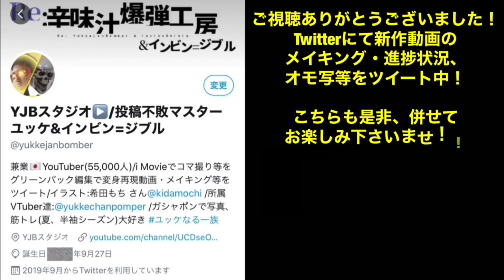謎の男【ライダーマン】変身してみた！【コマ撮り合成】Rider man henshin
謎の男 その名はライダーマン！
【SHODO-X 仮面ライダー11】に
ラインナップされているライダーマンを
使用して、変身シーンを
グリーンバック合成とコマ撮りで
再現してみました！

「ライダーマンに変身してみた」は
YouTube史上初ではないでしょうか！？